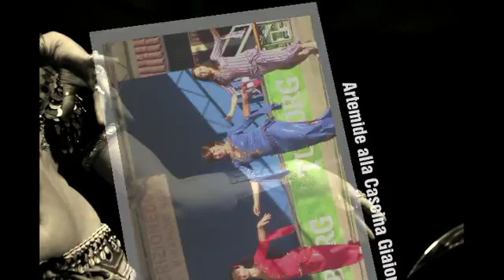Artemide alla Cascina Giaione 10